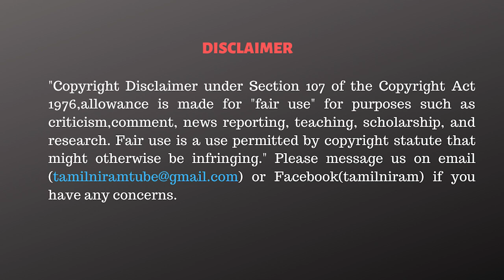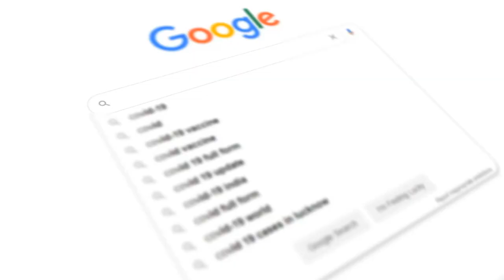இனியாவது கவனமாக இருக்க வேண்டும் சூர்யா! - Marshal Edwin